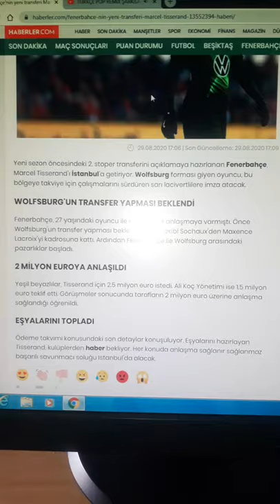Fenerbahçe'nin yeni transferi Marcel Tisserand, Imza için istanbula geliyor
Fenerbahçe, uzun süredir peşinde koştuğu Tisserand transferini bitirmek için artık gün sayıyor. Sarı lacivertliler, Wolfsburg ile 2 milyon euroya el sıkıştı.

Birçok bölgeye takviye yapan Fenerbahçe, savunma konusunda işi sıkı tutuyor. Geçtiğimiz iki sezon boyunca savunmada büyük sıkıntı yaşayan sarı-lacivertliler, Lemos'tan sonra Marcel Tisserand'ı da renklerine bağlamak için gün sayıyor.

Fenerbahçe'nin Kongolu stoperin 2022'ye kadar sözleşmesinin bulunduğu Wolfsburg ile 2 milyon euro'ya el sıkıştığı belirtiliyor. 27 yaşındaki stoperin de kısa süre içinde Çubuklu'yu giymesi bekleniyor.